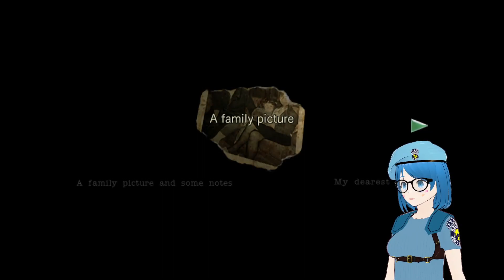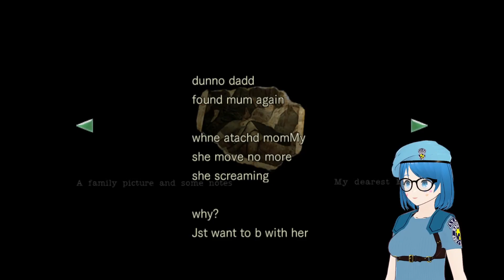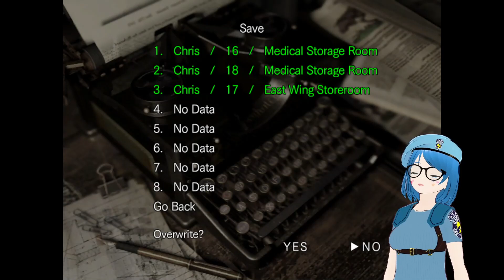Resident Evil Part 6 ( In Need of Ink Ribbons 😦)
Part 6 of my Resident Evil Play through and things do really start to kick into the real Survival horror genre with limited supplies and harder enemies to face including on Lisa Trevor 😯